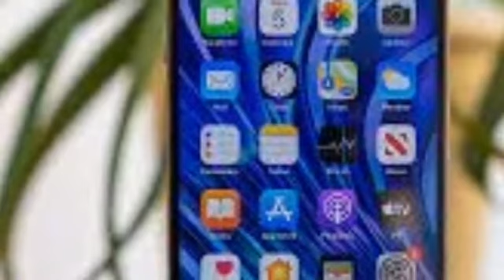Bangla news .বাংলাদেশের সংবাদ শিরোনাম। আজকের আপডেট বাংলা খবর। আজকের গুরুত্বপূর্ন খবর। ভাইরাল নিউজ।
# বাংলাদেশের সকল সংবাদ শিরোনাম
#  বাংলাদেশের আজকের গুরুত্বপূর্ন খবর
# আজকের আপডেট বাংলা খবর
# আজকের বাংলাদেশের ভাইরাল নিউজ
# ভাইরাল খবর
# ভাইরাল সংবাদ
# তাজা খবর
# আজকের লাইভ ‍নিউজ
# ব্রেকিং নিউজ
# দেশের সেরা খবর
# দেশের শির্ষ সংবাদ
# সংবাদ
# খবর
# সত্য খবর
# ব্রেকিং
# দেশের সেরা সেরা খবর